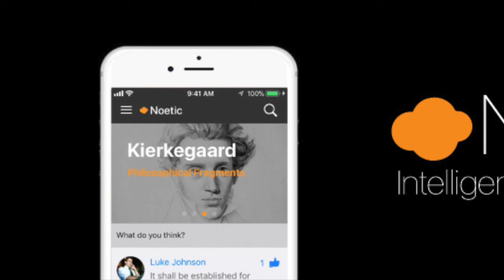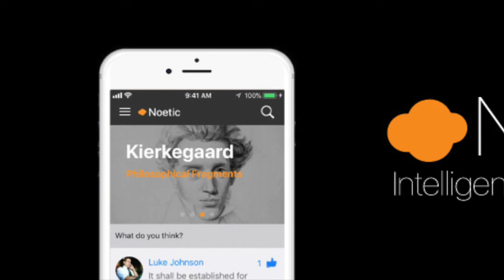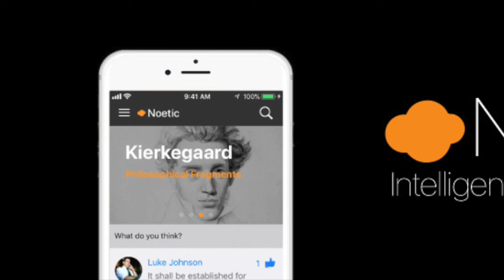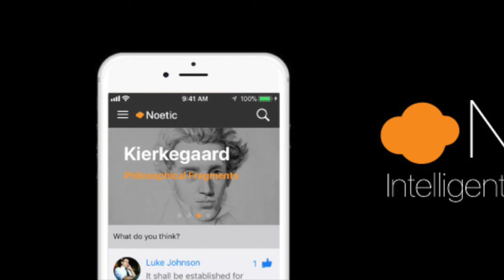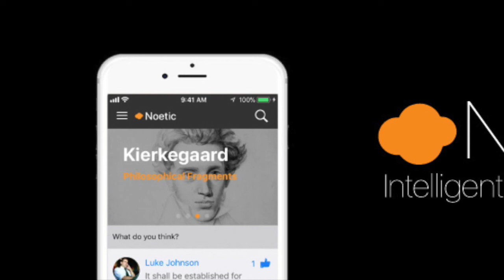Edith Wharton's "The Mother's Recompense" Dr. Jonathan Cook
Listen on the go with the Noetic app!  Rare books and public domain journals transformed into scholarly audio.  Enjoy our growing academic social media environment.